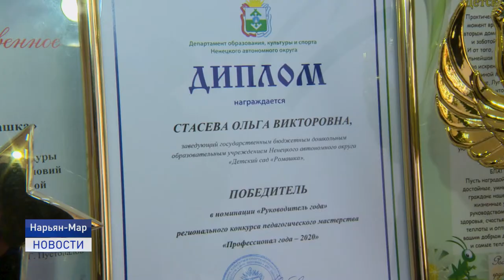ДЕНЬ УЧИТЕЛЯ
5 октября ежегодно отмечается Всемирный день учителя! В школах в этот день по-особенному шумно и торжественно. Педагоги по всей стране принимают цветы и поздравления. В этом убедилась наша съемочная группа.